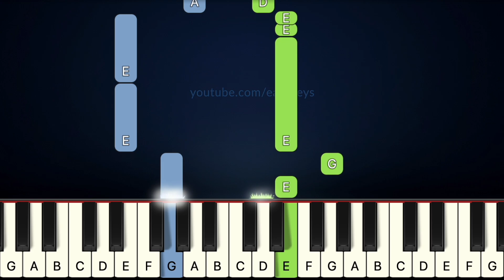She's Always A Woman - Billy Joel | EASY Piano Tutorial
Lyrics:
She can kill with a smile, she can wound with her eyes
And she can ruin your faith with her casual lies
And she only reveals what she wants you to see
She hides like a child but she's always a woman to me
She can lead you to love, she can take you or leave you
She can ask for the truth but she'll never believe you
And she'll take what you give her as long as it's free
Yeah, she steals like a thief, but she's always a woman to me
Oh, she takes care of herself, she can wait if she wants
She's ahead of her time
Oh, and she never gives out and she never gives in
She just changes her mind
And she'll promise you more than the garden of Eden
Then she'll carelessly cut you and laugh while you're bleeding
But she'll bring out the best and the worst you can be
Blame it all on yourself 'cause she's always a woman to me
Mmm-mmm, mmm-mmm
Mmm-mmm, mmm-mmm-mmm-mmm
She is frequently kind and she's suddenly cruel
But she can do as she pleases, she's nobody's fool
And she can't be convicted, she's earned her degree
And the most she will do is throw shadows at you
But she's always a woman to me
Mmm-mmm, mmm-mmm
Mmm-mmm, mmm-mmm-mmm-mmm